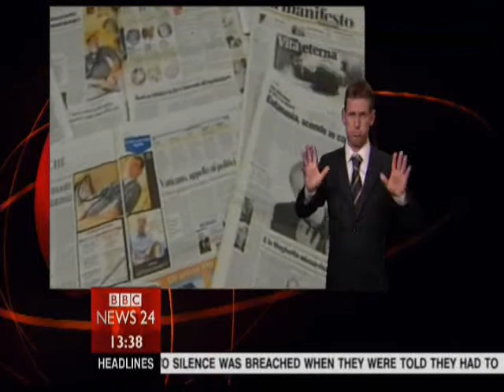手語新聞 in UK, 注意播報員喔!(mute)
BBC News手語新聞!播報員的表情動作還真好笑!